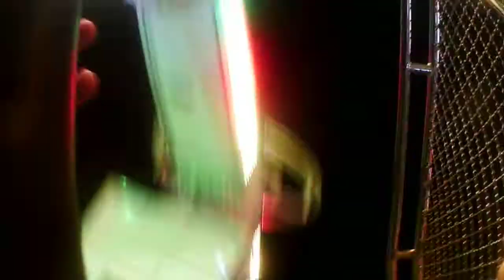BLACK-OUT - Onride - Moerser KIrmes 2016 [Night Version]